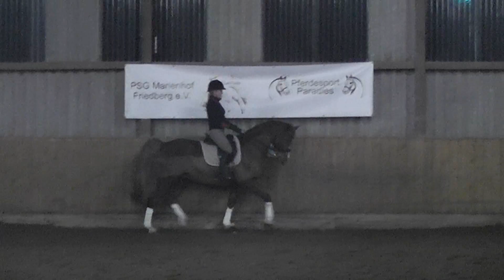Unterricht bei Uta Gräf - Januar 2014